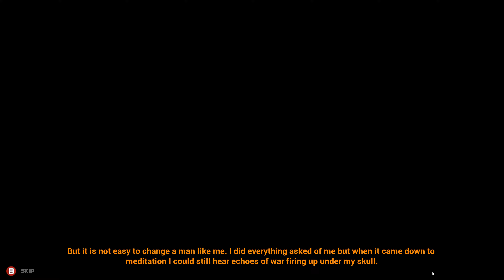REDEEMER PLAYTHROUGH EPISODE 1 - THE INVASION [4K 60FPS]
Episode 1 of this crazy ass game!!